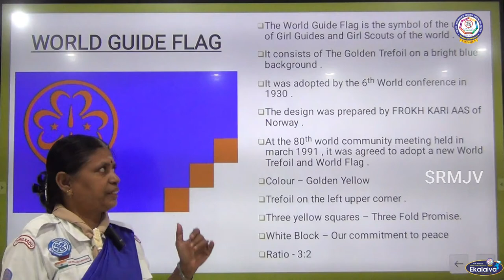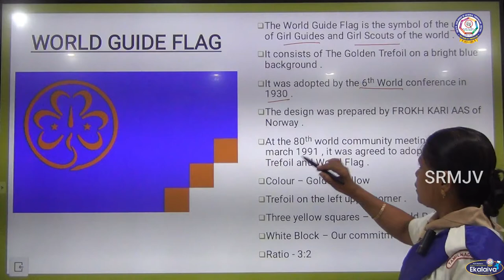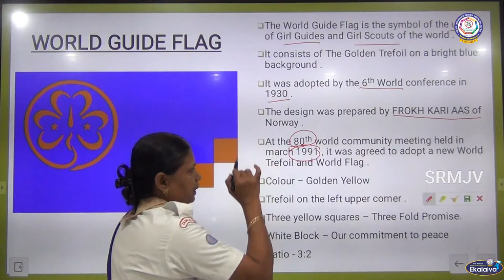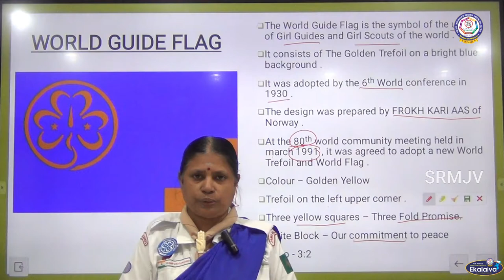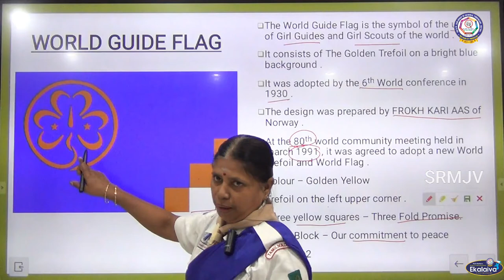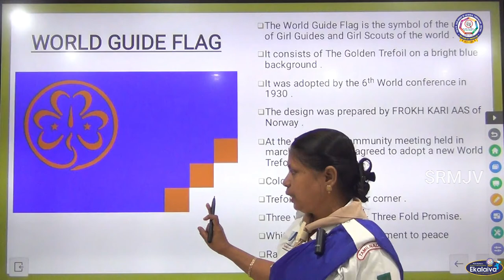The Bharat Scouts and Guides -World Guide- Flag